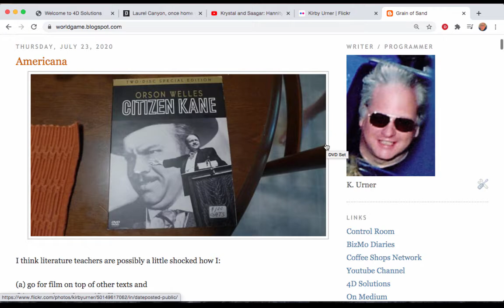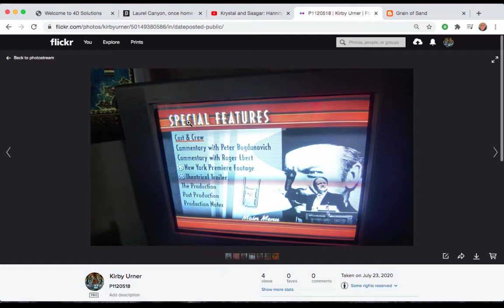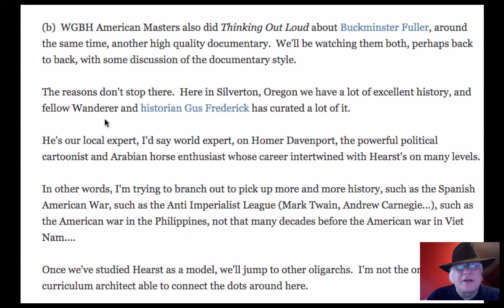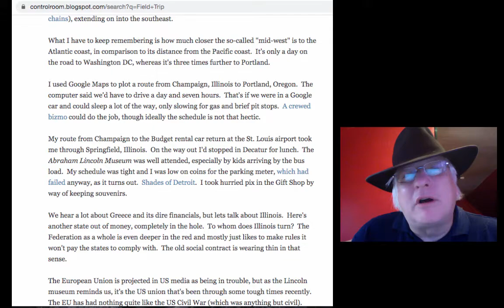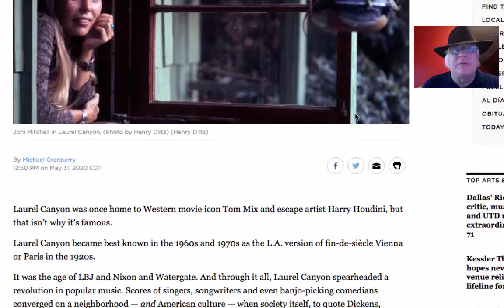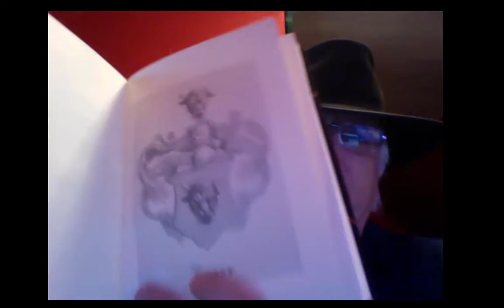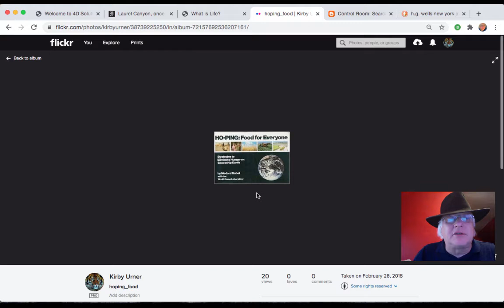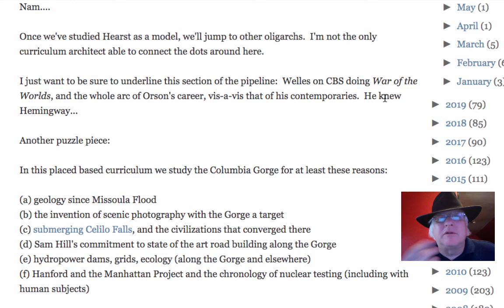School of Tomorrow: Place Based History Curriculum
I'm demonstrating telling history by connecting it to the where and when of the storytelling, while tossing out large graphs of connected memes (fish nets) we could all use, as teachers and curriculum developers.